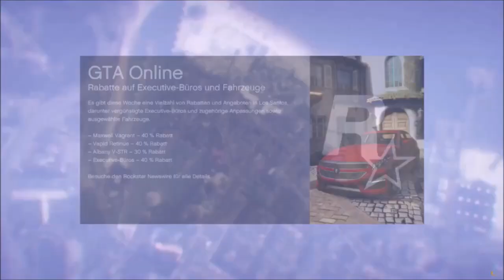✅ Still Working ✅😍ALLE 10 JOGGER😍FÜR DEN MANN IN GTA5 ONLINE BEKOMMEN+ABSPEICHERN GTA5 OUTFIT GLITCH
-Wenn auch ihr ein teil der cops community werden wollt schreibt mir in meine
Community oder auf Instagram

Sucht ihr noch nach einer CREW??? Tretet uns bei!!!
Ich und weitere nette Crew Mitglieder warten schon auf euch ;D

-wenn ihr fragen haben solltet schreib sie gerne in die Kommentare ich versuche auf alles einzugehen ;D:D:D:D

Liebe Grüße Euer Joshy :D:D:D:D:D:D:D:D:D